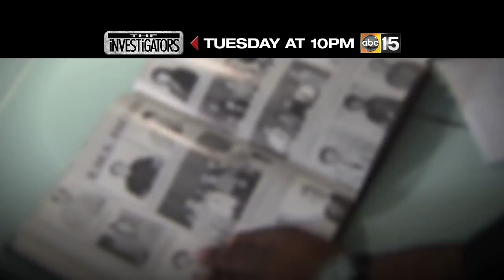Teacher Sex Abuse Promo